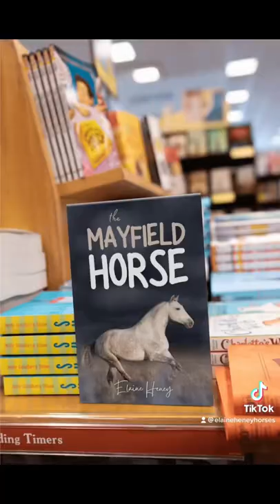When you spend forever writing your new horse book for kids